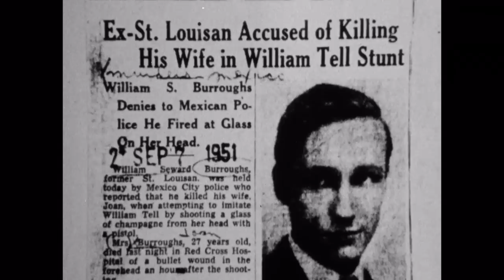Burroughs: The Movie ( Trailer @ Beat Film Festival 2015)